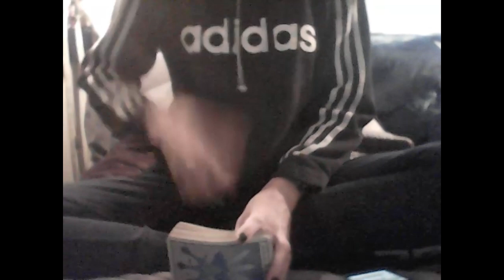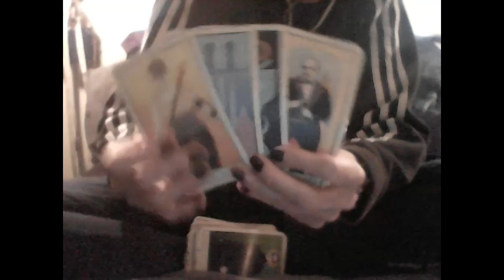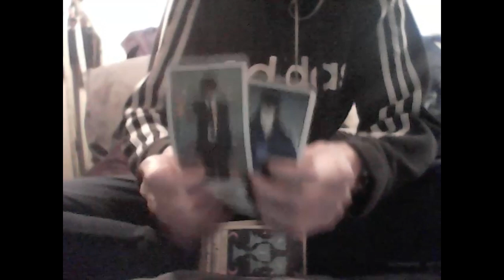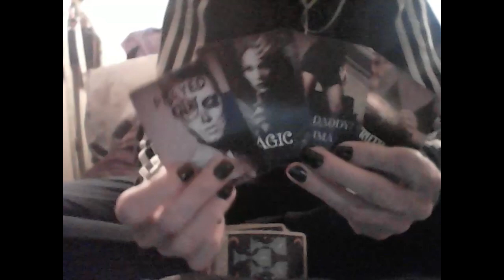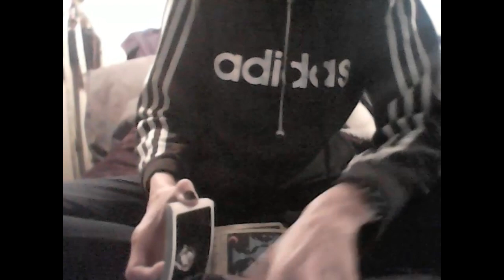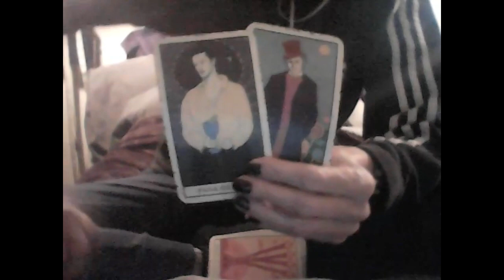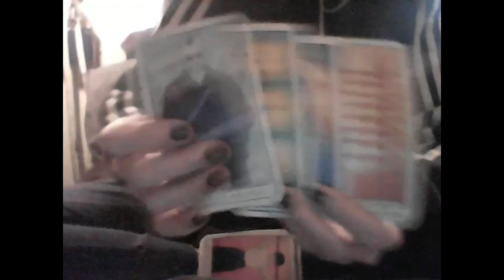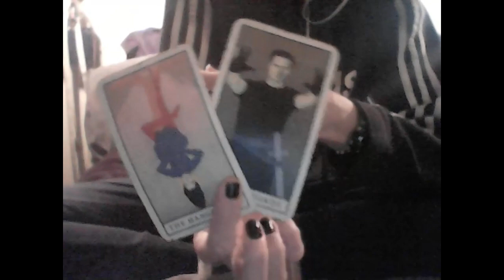KARMIC MALES: EVIL BUTT COVEN SACRIFICES AN AIR M & A VIRGO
Amazon Wishlist

1 QUESTION $18

2 QUESTIONS $22

3 QUESTIONS $30